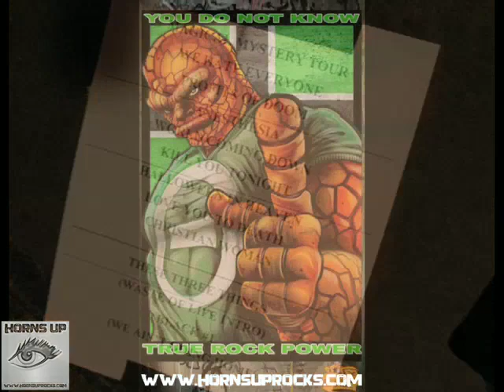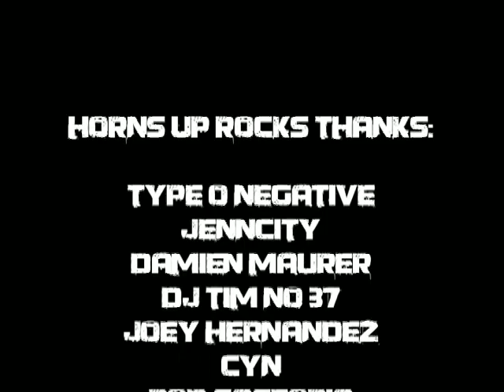Pete Steele Tribute # 1 (JennCity): From NYC w/h LOVE!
Peter will always be remembered as one of the most charismatic musicians in history. Together with his band Type O -, he created a legacy that will never die! Fortunately, Peter will always live through his passionate music and if you ever had a chance to meet him or to see Type O - live, you know that he was a true legend.